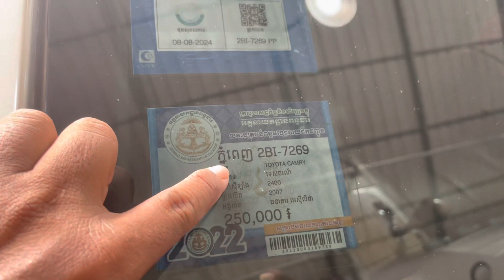Camry 07 Le ទឹកមាសសុីន1ជុំម្ចាស់ទី1ទឹមប្រេីលេងហេីយស្អាតខ្ចី/$16,xxx/te70969098/095944436/0972822001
ចាប់អារម្មណ៏ សូមខលមក :
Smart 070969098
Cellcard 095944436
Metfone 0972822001